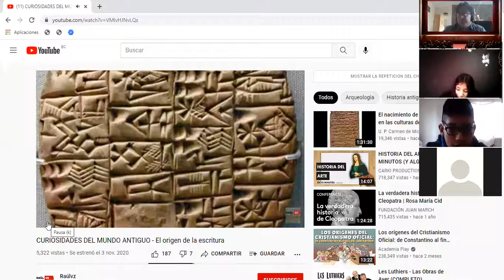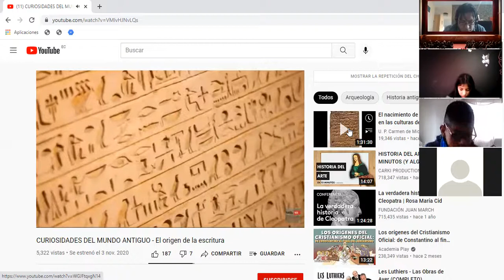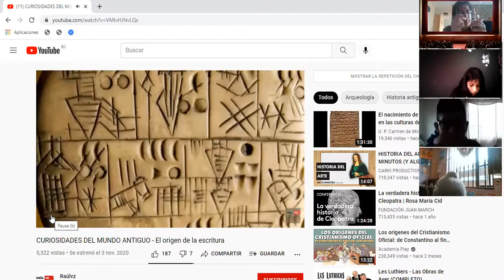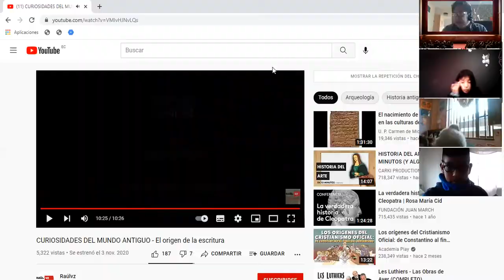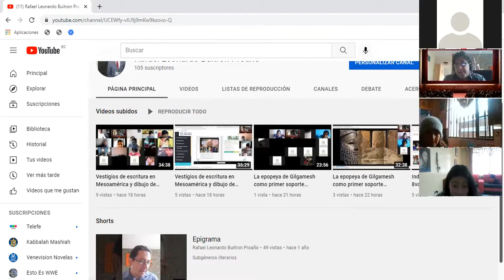Pintura rupestre y actividades del libro 8vo